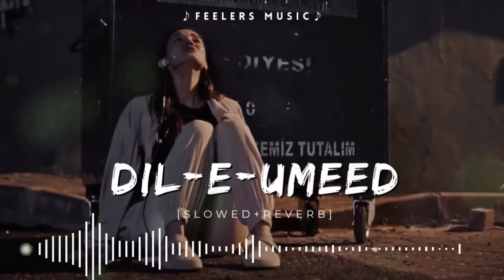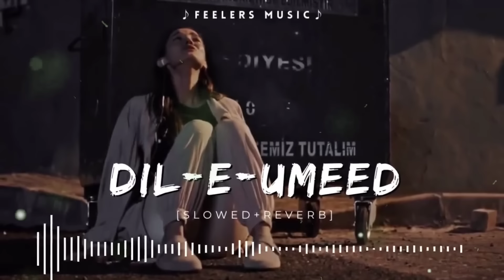Dil E Umeed Tora Hai Kisi Ne | [Slowed+Reverb] | Feelers Music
Dil E Ummeed Tora Hai Kisi Ne | [Slowed+Reverb] | Feelers Music
Dil E Ummeed Toda Hai Kisi Ne | [Slowed+Reverb] | Feelers Music
Dil E Ummeed | [Slowed+Reverb] | Feelers Music
 Apni Kahani Kesy Kahein Gy | [Slowed+Reverb] | Feelers Music
Apni Kahani Kesy Kahein Gy Apni Kahani Kesy Kahein | [Slowed+Reverb] | Feelers Music

               *[ FOR BEST EXPERIENCE USE EARPHONES ]*

Song:- Dil E Umeed Toda Hai Kisine
Singer :-Asif Ali Santoo Khan
Lyrics:- Faiz Ali Faizi
Release :-    1998
Album :-Dil E Umeed
Music Label:

*♪Lyrics. *

Apni kahani kesy kahein gy

Dil e umeed torra hai kisi ny

Na manzil hai na manzil ka nishan hai

Kahan py laa ky chorra hai kisi ny

Qafas ki teeliyan rangeen kiun hain

Yahan py sar ko phorra hai kisi ny

Shab e gham ki sahar nahi hoti

Ho bhi to mery ghar nahi hoti

Zindagi tu hi mukhtasar hoja

Shab e mukhtasar nahi hoti

Main oonchi shaajron sy pochta hon

Ky toota dil bhi jorra hai kisi ny

Apni kahani kesy kahein

Piyar ki aag mein jalty rahein

aaaa…….aaaaaaaaa……

End The Lyrics

*✓Ignore Tags…*